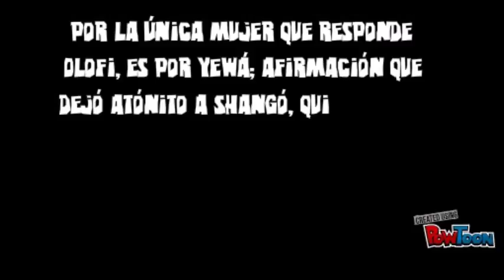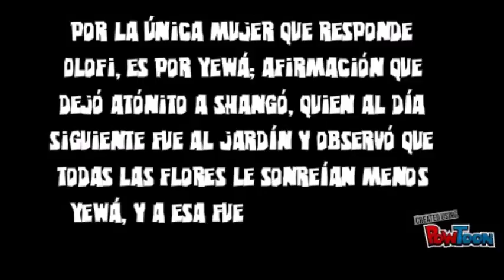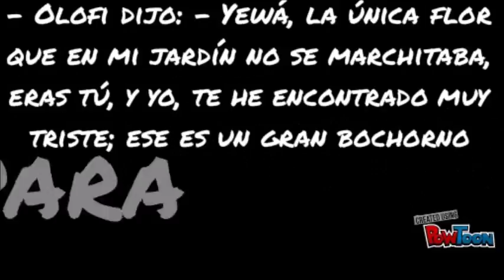PATAKIE DE YEWA Y OLOFIN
LA PALABRA ITAM, SIGNIFICA HISTORIA O LEYENDA Y EN ESTE VÍDEO QUE OS OFREZCO EN EL DÍA DE HOY, NOS NARRA LA RELACIÓN QUE EXISTIA ENTRE OLOFI Y YEWÁ Y COMO ÉSTA ÚLTIMA TERMINO SIENDO LA SEÑORA DEL CAMPO SANTO (CEMENTERIO).
ESPERO QUE ESTA LEYENDA SEA DE VUESTRO AGRADO Y HASTA MI SIGUIENTE PUBLICACIÓN. ASHÉ ÒO

PUEDES SEGUIR MI PÁGINA DEL FACEBOOK Y DARNOS UN LIKE SI TE GUSTARIA SEGUIR RECIBIENDO VÍDEOS Y PUBLICACIONES COMO ESTA DE LO CUAL SERIAS DE ALGUNA FORMA, PARTÍCIPE DE ESTE PROYECTO QUE PRETENDE SER UNA PÁGINA DE REFERENCIA PARA LOS RECIEN INICIADOS:.

SI DESEAS UNIRTE A MI GRUPO DEL FACEBOOK AQUÍ TE DEJO UN ENLACE DIRECTO POR SI OS VIENE BIEN PARTICIPAR DE FORMA MÁS DIRECTA AUNQUE ES MÁS BIEN UN GRUPO DE LECTURA Y MEDITACIÓN INTERNA.

Mo dùpé pùpó (muchas gracias)
Ki gbogbó Òrishá àwúre fún ò (que todos los orishas consuman suerte positiva para ustedes)
LAS PUBLICACIONES DE LA PAGINA MUNDO ESPIRITUAL MÍSTICO YORUBA SON MERAMENTE ORIENTATIVAS SIN ÁNIMO DE LUCRO Y TOTALMENTE ALTRUISTAS PARA AYUDA Y COLABORACIÓN CON EL INICIADO POR TANTO EN CASO DE ERRORES PUNTUALES ME RESERVO COMO HUMANO A PODER EQUIVOCARME Y SER CORREGIDO EN CUALQUIERA DE LOS CASOS COMO SER LIMITADO QUE SOY.GRACIAS POR SU ATENCIÓN.